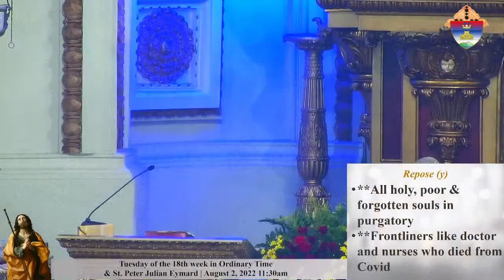August 2, 2022 Tuesday of the 18th week in Ordinary Time & St. Eusebius of Vercelli 11:30am